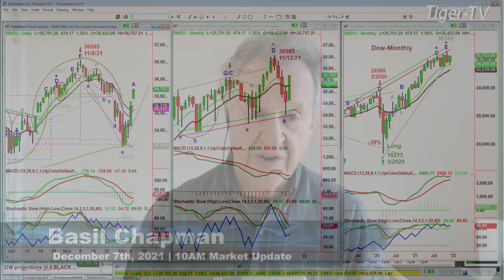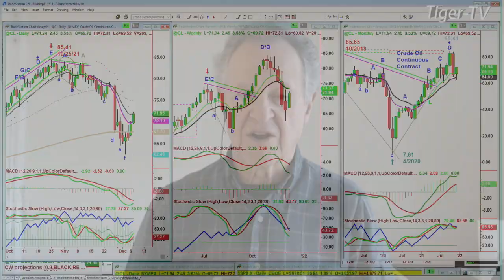December 7th, 10AM ET Market Update on TFNN - 2021